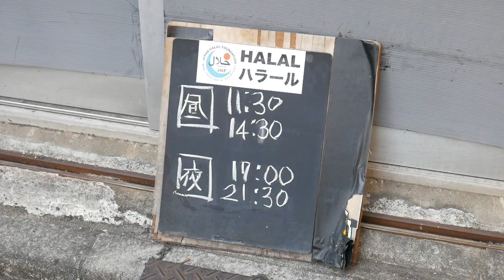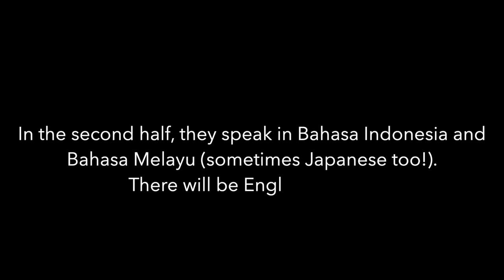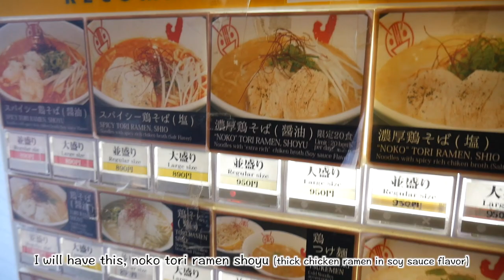How if non-Muslim Japanese eat halal ramen?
Today we take our Japanese friend (non-Muslim) to have his very first halal ramen!
We take him to Ayam-YA Shin-Okachimachi, Tokyo!

・More about Ayam-YA Shin-Okachimachi